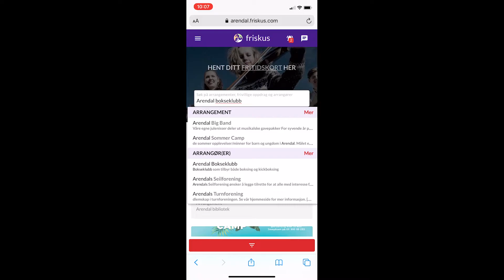Betale faktura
Vi har laget introduksjonsfilm til hvordan du henter Fritidskortet. Du kan lese mer om Fritidskortet på vår nettside